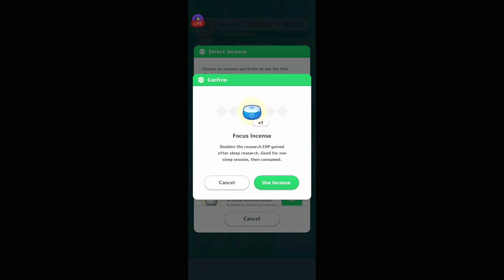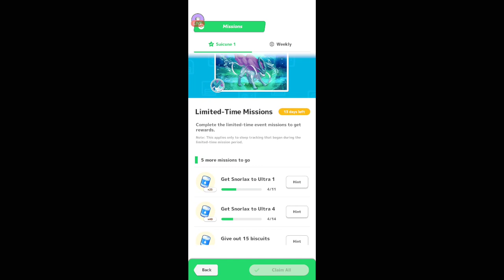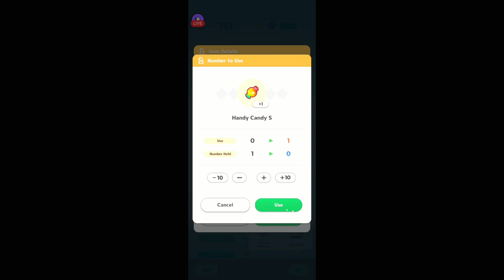Pokemon Sleep 9/2/2024 II [Killian Majere][Mic Off/No Commentary]